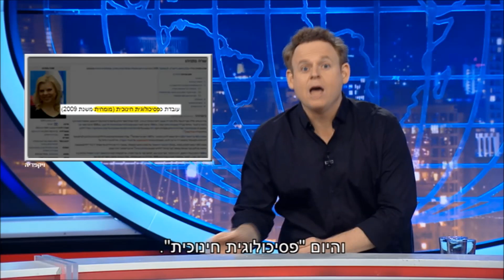גב האומה - מה עוד עומד להיחשף בדו"ח עריית ירושלים על שרה נתניהו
גב האומה: ליאור שליין והחברים מסייעים לגברת שרה נתניהו ולעורך דינה, לא להמתין לפרסומו של בן כספית - וחושפים מה עוד עתיד להיחשף.